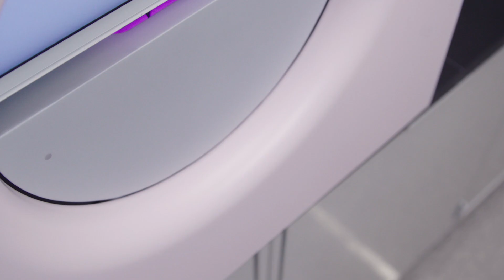Meet the new Vega System from PacBio: HiFi sequencing within reach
Discover the Vega System from PacBio—delivering trusted HiFi long-read sequencing to labs of all sizes. Accessible and affordable, Vega gives you the control, read length, and accuracy you need to explore with confidence.

What can Vega do?
– HiFi long-read sequencing
– Methylation calling in every run
– Human genomes
– Microbial genomes
– Full-length RNA transcriptomes
– Targeted native DNA panels
– Manage and analyze data in the cloud

You're in control with HiFi sequencing on your schedule—your process, your pace. And from ideas to results, we're with you every step of the way with our industry-leading support team.

Vega by PacBio—HiFi sequencing within reach.